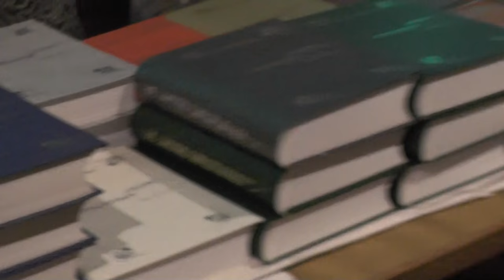Занятие по изучению святой Библии по толкованию блаж Феофилакта. Колос 2:17 10. 12. 2016: